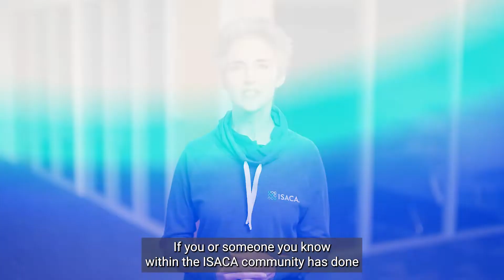ISACA CommunITy - Call to Action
Attention all past and current ISACA chapter leaders: If you or someone you know within the ISACA community has done something awesome to help make the world a better place, I want to share that story. Help us bring attention to what you and others are doing so we can elevate the importance of helping others.